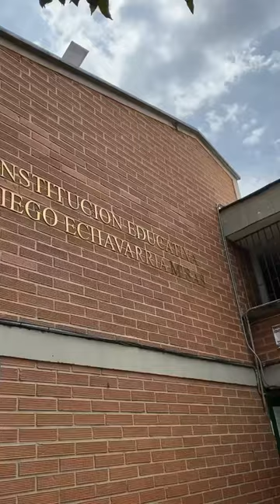Así avanza la remodelación en la I. E. Diego Echavarría Misas